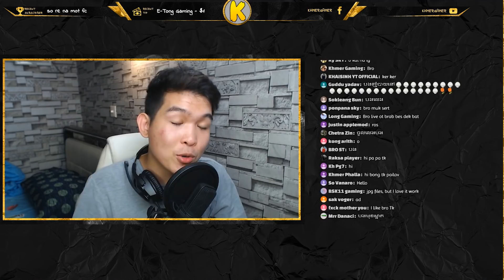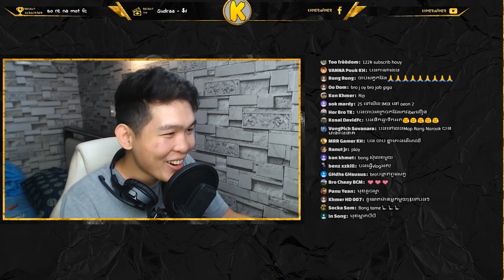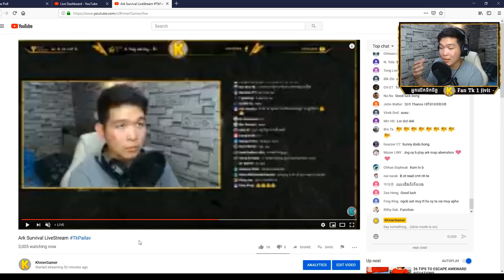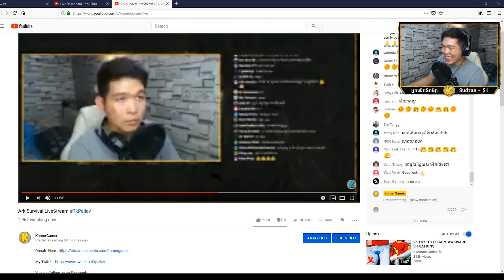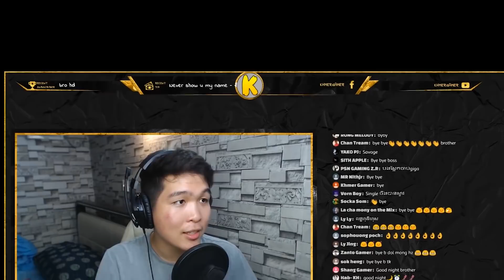ទៅវៃស្ដាច់ Alpha - Ark Survival | វគ្គ 45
អរគុណនូវការទស្សនារបស់អ្នកទាំងអស់គ្នា !